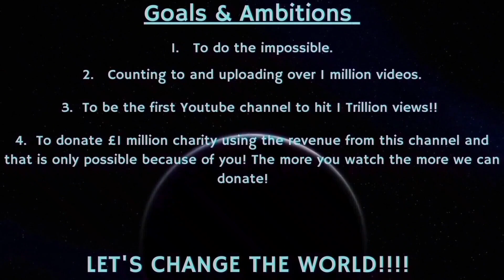Counting to ONE MILLION!!, This is Number 84,667